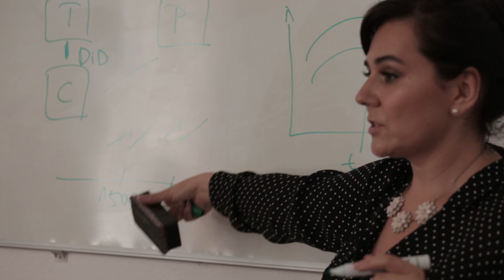Welcome to CEU Summer University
Central European University Summer University (SUN) is a combination of intensive intellectual engagement and hospitality. SUN hosts research-oriented, interdisciplinary, and innovative academic courses as well as workshops on policy issues for professional development in the social sciences and the humanities.

Courses involve distinguished international faculty, including professors from CEU, and excellent advanced doctoral students, junior or post-doctoral researchers, teachers and professionals as participants from an enormously varied geographical, cultural and academic background.

summeruniversity.ceu.edu